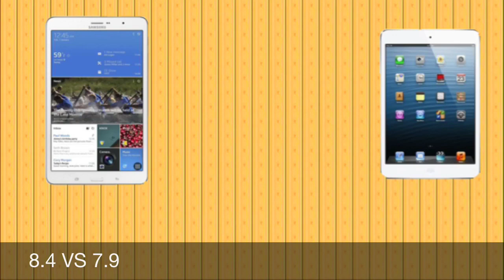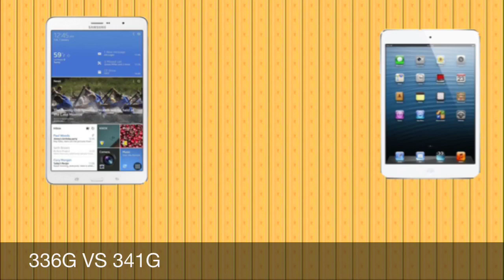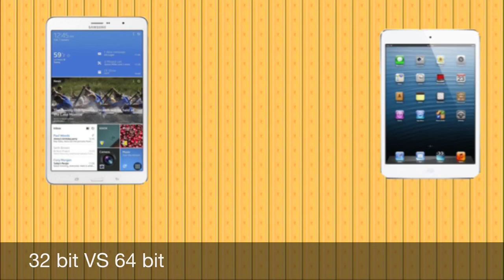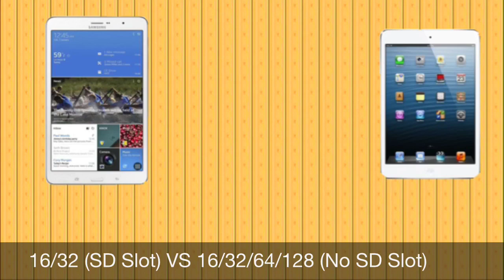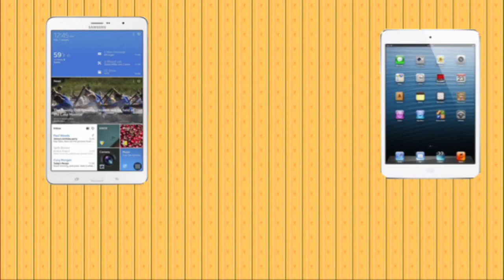Samsung Galaxy Tab Pro 8.4 vs Apple iPad Mini 2 Retina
Samsung Galaxy Tab Pro 8.4 vs Apple iPad Mini 2 Retina. A full Comparison of Galaxy Tab Pro 8.4 vs iPad Mini Retina Pro including Display, Camera, Design, Dimensions, Weight, Hardware, Software, RAM, Storage, Battery & More.

Samsung Galaxy Tab Pro 8.4 Comes with a Snapdragon 800 processor, 8.4 full HD Display, 8MP Camera with LED Flash, Android 4.4 KitKat and 2GB RAM.

Apple iPad Mini 2 retina features a 64 bit Apple A7 Chipset with Retina Display, 5MP Camera, 7.9 Inch Retina Display and iOS 7.0